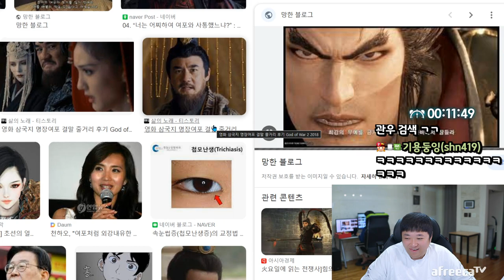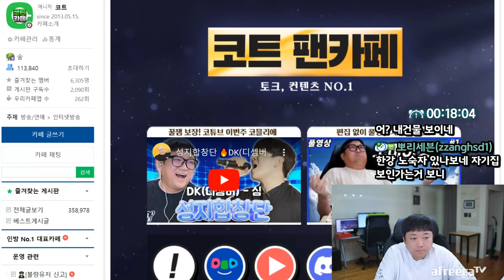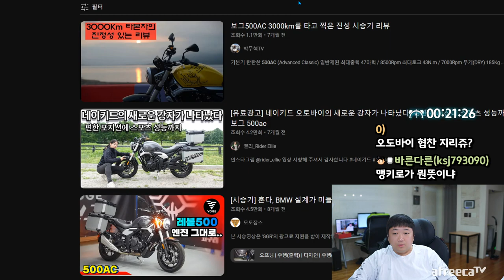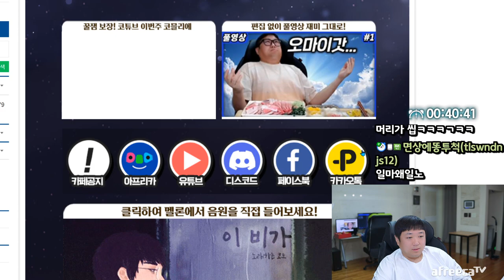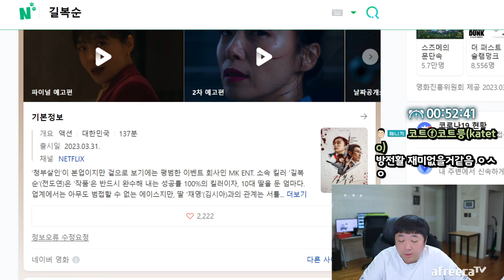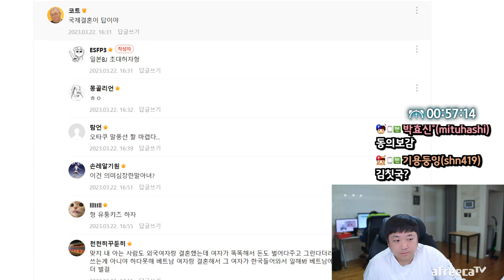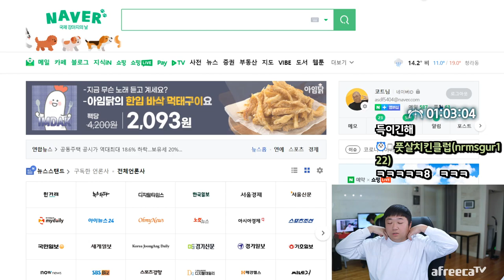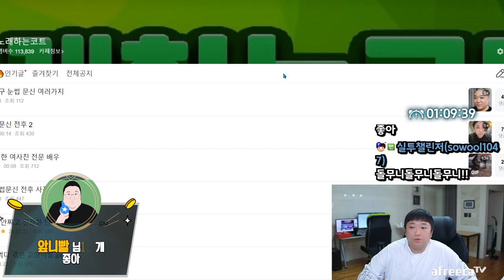눈썹문신해야겠죠? (23.03.22-1)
[음원출처]